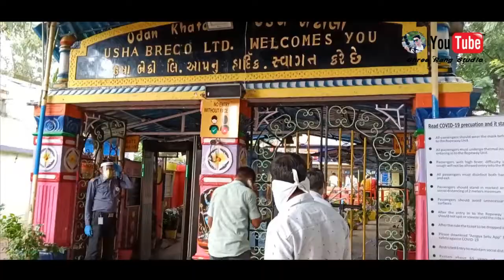MAHA KALI RE... UCHA PAVAGADH VARI PAVAGADH HILSS DRONE VIDEO // HASHMUKH BHAI MISTRI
Mahakali Re... Ucha Pavagadh Vari
Gayak - Hashmukh Bhai Mistri
Shree Rang Studio
Drone Video - Maa Digital Wark
Editing - Dharmendra Machhi